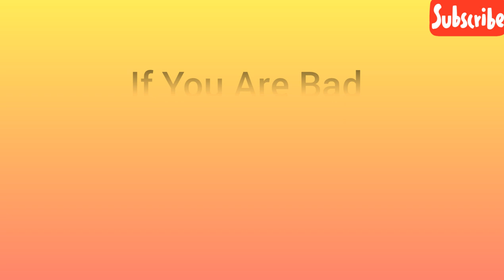Happy Birthday 🎂 Prince Of Porabazar🤴🏻